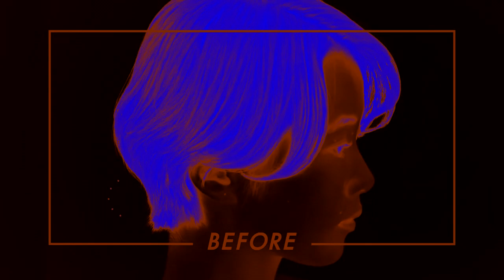Grand How to Use ReFa Beautech Finger Iron